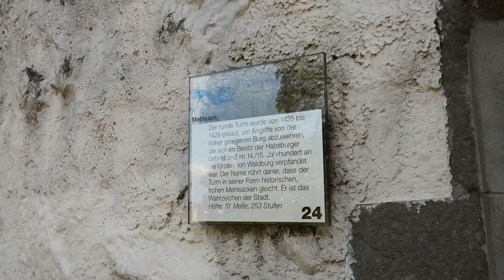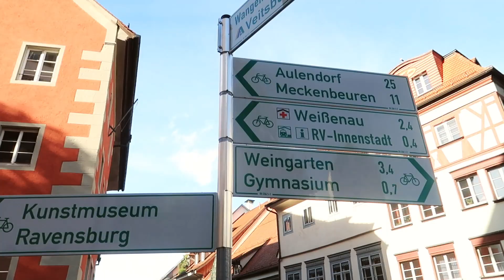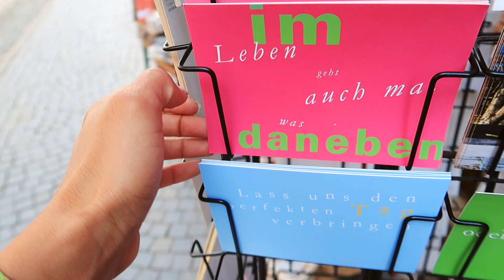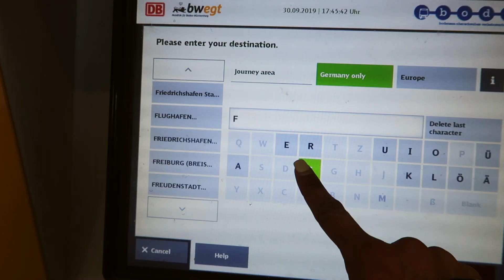8 Hours in RAVENSBURG & FRIEDRICHSHAFEN | Germany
From Munich, I took a 3-hour bus ride to visit a friend in a random town called Ravensburg. It's a small town, but I search for the fun details that the town contains and then make a quick 30-minute train ride to the next town over, Friedrichshafen.

Both towns are small getaways for locals. They are peaceful and not overcrowded the way many popular cities are. Both towns can be explored in a few hours, which is why I combined them.

Have you ever been to Ravensburg or Friedrichshafen?